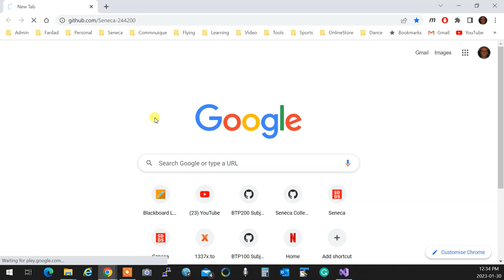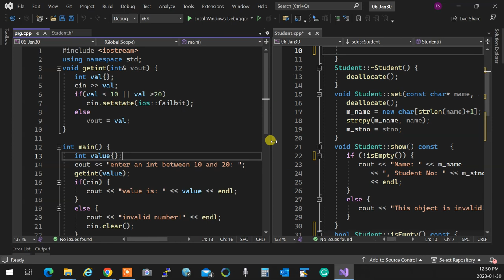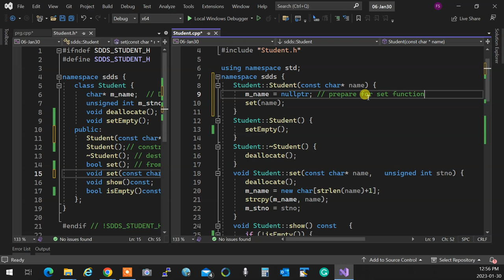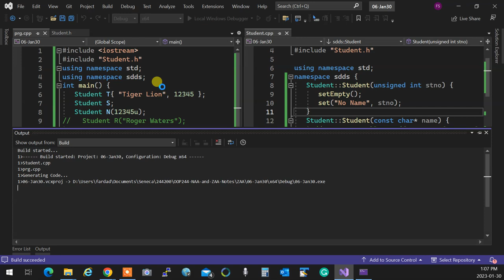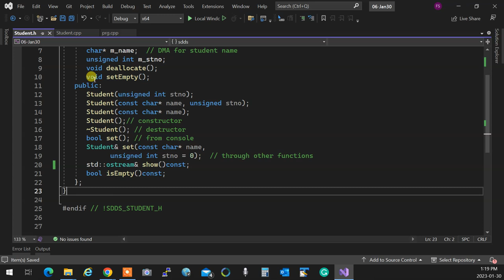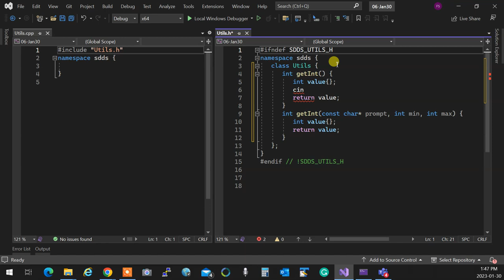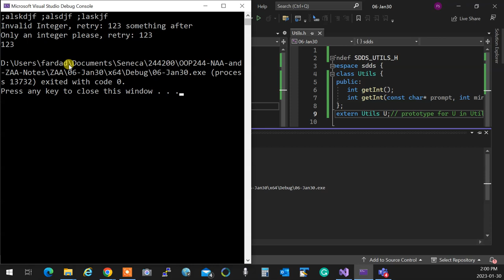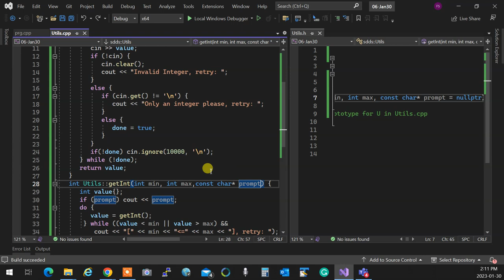(7) OOP244 ZAA - 2231 - Constructors, Fool proof console data entry